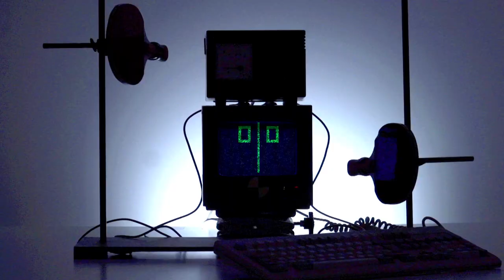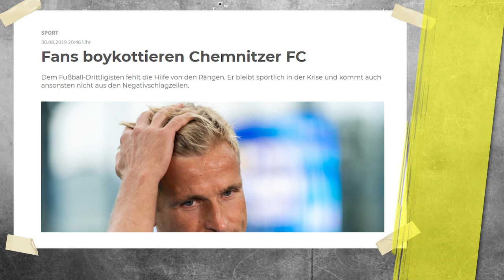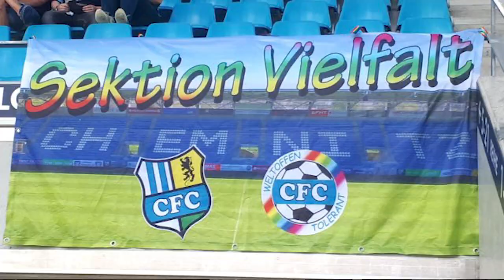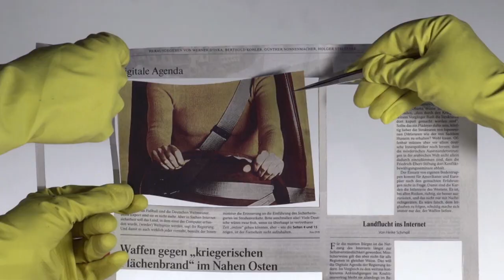Chemnitzer FC: Heimspiel für Nazis? – probono Magazin 252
Nicht himmelblau sondern tiefbraun. Viele Fans des Chemnitzer FC (CFC) sehen ihre Mannschaft am liebsten über die rechte Außenbahn stürmen. Chaostage im Chemnitzer Fußball...

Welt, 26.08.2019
Der ausufernde Rassismus beim Chemnitzer FC

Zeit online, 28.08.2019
So viele Angriffe von rechts

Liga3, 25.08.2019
Chemnitzer FC wirft den Fans rassistische Gesänge vor

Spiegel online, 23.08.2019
Wie der Chemnitzer FC die Bedrohung gegen einen Fan verharmlost